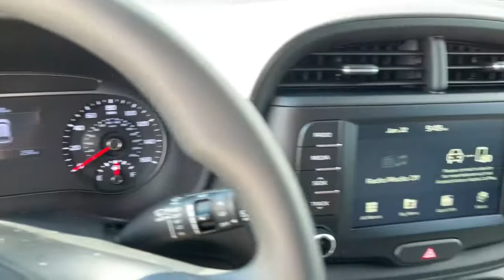2021 KIA Soul Columbus, Lancaster, Logan, Newark, Chillicothe, OH L21883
New 2021 KIA Soul available in Columbus, Ohio at Matt Taylor Kia. Servicing the Lancaster, Logan, Newark, Chillicothe, OH area.